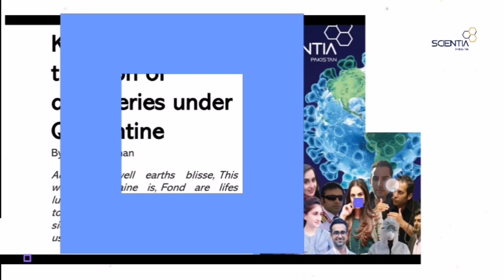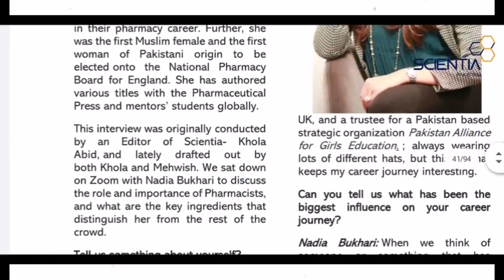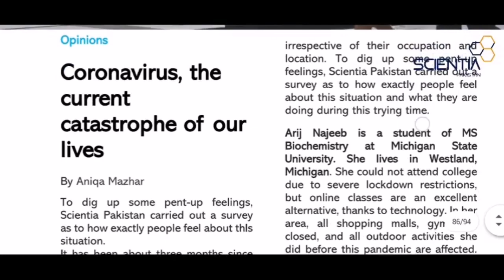Being a Professional in the Pandemic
A special edition on “Being a professional in the pandemic" was published in May 2020. For this edition, we reached out to National and International experts, journalists, strategist, futurist, Doctors, Paramedical staff, Psychiatrist, scientists, Astronomers, Astrobiologists, Pilots, and Senior teachers/professors to know about how life twisted and how they are staying productive under quarantine despite the chaos that is surrounding us. We also approached the students of local and international Universities, housewives, and laymen to know how they are keeping their momentum high in these days of trouble.